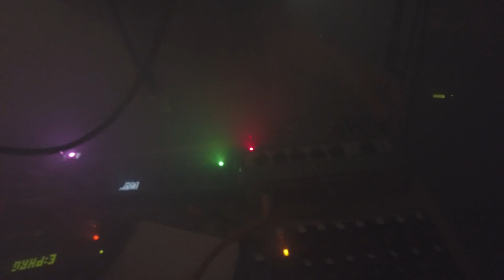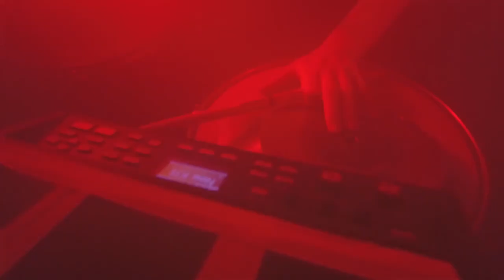Ægir @ Mengi 26.6.2021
The smoky edition of the release show for Ægir's album The Earth Grew Uncertain.

Filmed by Snæi.
Cello played by Julius and Elísabet.
Flute played by Sólveig Matthildur.
Lights and visuals coded by Óðinn Dagur.